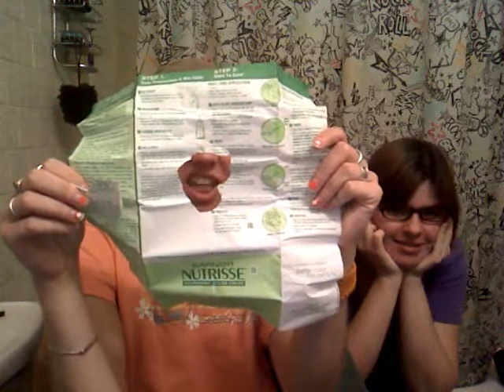Destiny hair dye WIN.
...IT CHANGED COLOR THIS TIME, OMG!